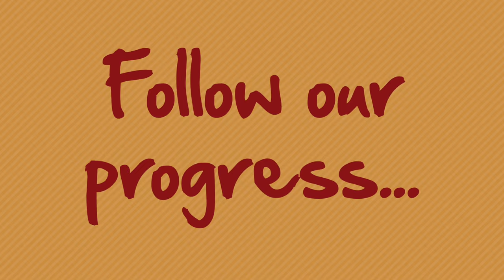Coe Concert Choir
Warm up for KohawkDay with the Concert Choir! Raise your own voice and support Coe